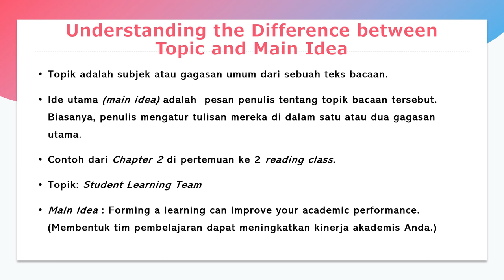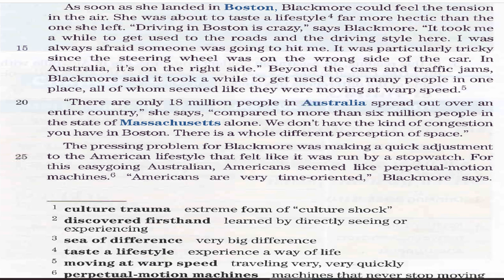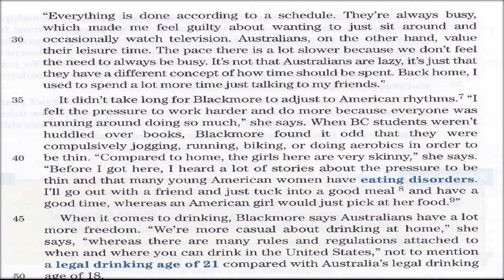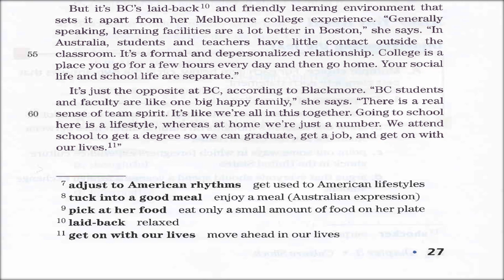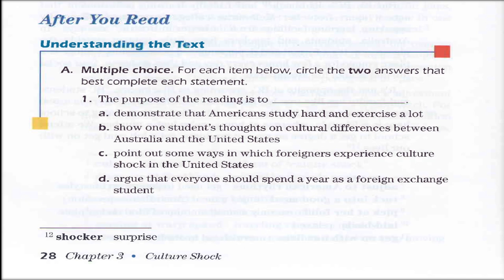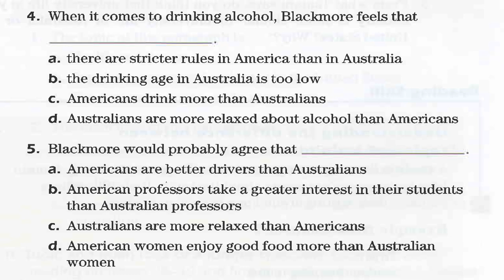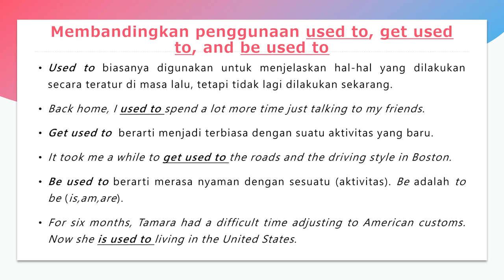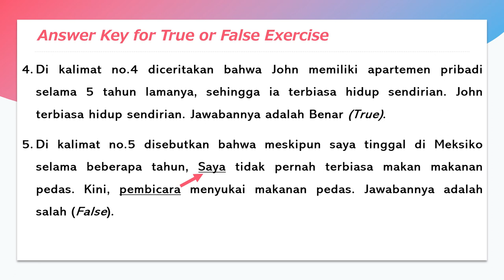Reading 1 class on 13 October 2021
Mahasiswa menonton video perkuliahan reading pertemuan 4.

Lee, L. & Gundersen, E. (2001). Select Readings: Intermediate, New York: Oxford University Press.